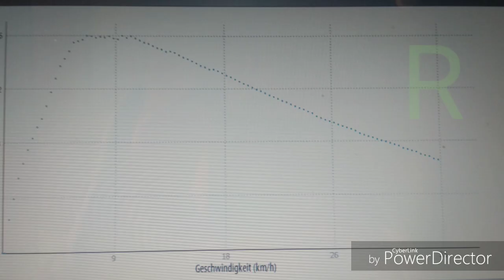E-Bike Akku 14S8P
Neue Batterie 52V 22,5Ah fachmännisch  in Polen gebaut
SONY NC1 Zellen